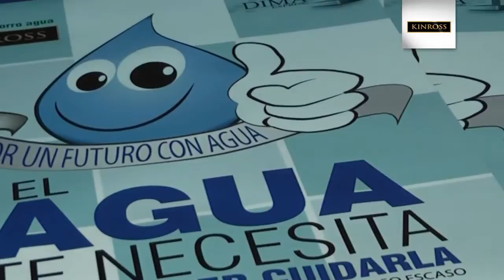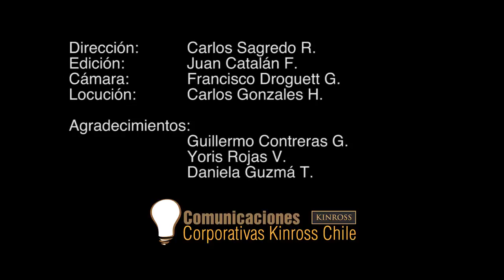Kinross instala llaves con temporizador en colegios para ahorro de Agua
En el marco de sus lineamientos de Responsabilidad Corporativa, Minera Kinross,  con el apoyo de su proveedor Dima Express, Gendarmería de Chile y la Secretaría Regional de Educación de Atacama, desarrolló el programa de instalación de llaves con temporizador para ahorro de agua en el Liceo de Música de Copiapó, en la Escuela Hernán Marquez Huerta de Paipote, la Escuela Luis Uribe Orrego y la Escuela Marta Aguilar Zerón de Tierra Amarilla, cuyos usuarios ascienden  a un total de 3230 alumnos.

Para este efecto, Kinross aportó a través de la donación de las llaves con temporizador  y por su parte su proveedor, Dima Express,  en línea con las directrices corporativas de la minera, procedió a su instalación en las escuelas señaladas durante el mes de febrero pasado, para lo cual contó con el apoyo de los internos del Centro de Estudio y Trabajo de Gendarmería  de Chile en Copiapó.

En este contexto, en una significativa ceremonia realizada en al auditorio del Liceo de Música de Copiapó, la Gerencia de Responsabilidad Corporativa y Relaciones Comunitarias de Kinross hizo entrega del Programa de Instalación de Llaves con Temporizador en colegios de Atacama, acción que llevó a feliz término con la empresa copiapina Dima Express.

A la ceremonia asistieron la Seremi de Educación, Yoris Rojas; el Gerente de Responsabilidad Corporativa y Relaciones Comunitarias de Kinross, Guillermo Contreras; Carlos Piazzoli, Encargado de Innovación y Energías Renovables de Dima Express; Carla Jofre, Psicóloga, y el Suboficial Juan Saldias, ambos funcionarios del Centro de Estudio y Trabajo para Internos de Gendarmería de Chile, la Directora del Liceo de Música de Copiapó, Daniela Guzmán Torres, profesores y alumnos.

En la ocasión  la autoridad regional de educación, formuló un llamado a continuar cuidando el agua para la presente y futuras generaciones, expresando que es un problema crucial que enfrenta actualmente la región:

Por su parte, el  ejecutivo de Kinross, Guillermo Contreras, destacó la alianza estratégica con uno de sus proveedores locales (Dima Express), como también de la participación de los internos del Centro de Cumplimiento Penitenciario  de Copiapó, quienes  instalaron  las llaves con temporizador. Explicó a los asistentes que en todos los yacimientos de propiedad de Kinross a nivel mundial, una de las principales preocupaciones de la compañía es el cuidado del recurso hídrico.

Finalmente, la Directora del Liceo de Música, Daniela Guzmán, señaló que es de nuestra responsabilidad el velar por el buen cuidado y funcionamiento de estas llaves con temporizador, porque cada gota que ahorremos contribuirá también a que nos unamos a la campaña de uso responsable del agua".

Minera Kinross, aportando al desarrollo sustentable de Atacama, promoviendo la eficiencia en el uso del recurso hídrico y apoyando la inclusión social.